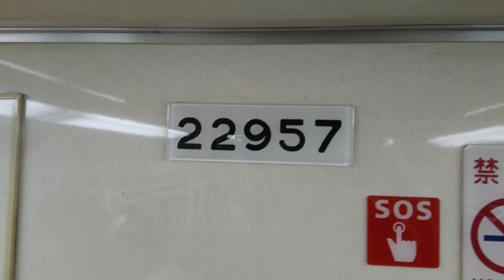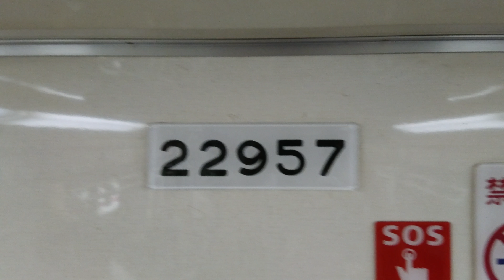【新放送】大阪メトロ谷町線車内放送駒川中野～田辺